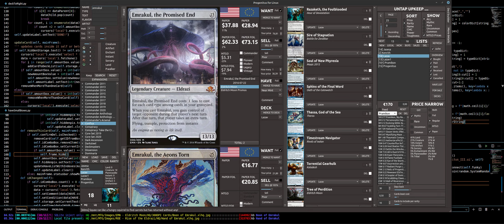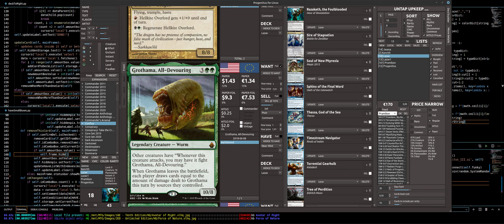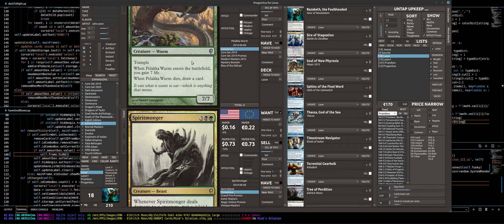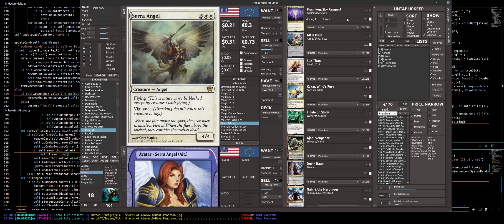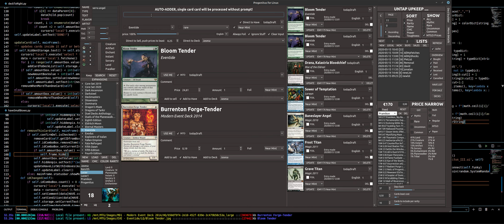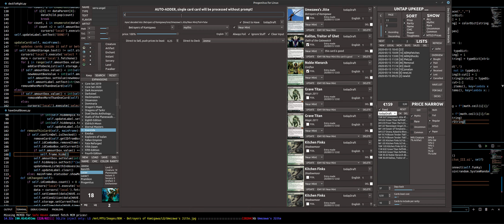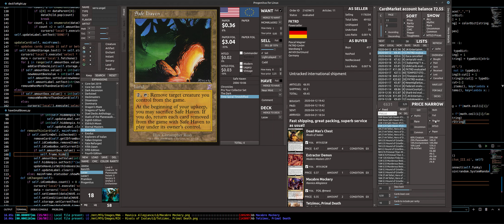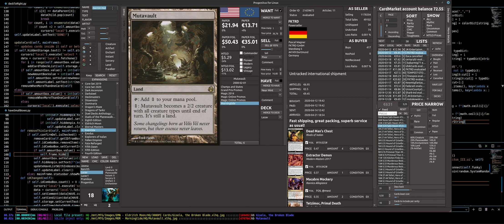Magic the Gathering: Progenitus v0.1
Cardmarket integration, prices, lists, deckbuilding.
Programmed in Python with QT Gui